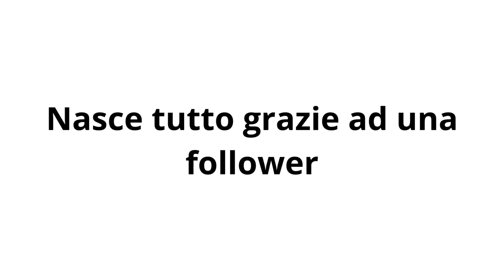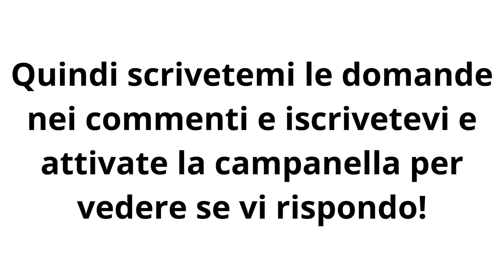È arrivato QUEL momento